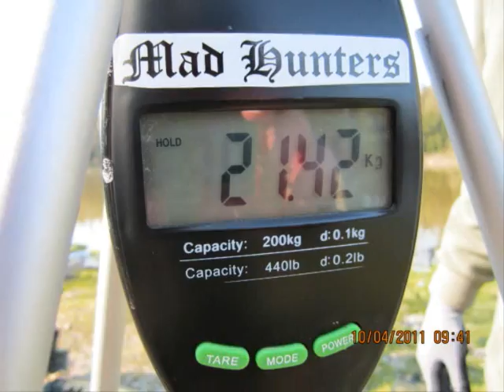Wundschuh 08.04-10.04.2011.wmv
Das erste Fischen mit Freunden